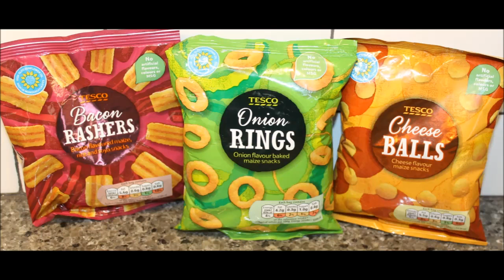Tesco: Bacon Rashers, Onion Rings & Cheese Balls Review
This is a taste test/review of three snacks from Tesco. Included are the Bacon Rashers, Onion Rings and Cheese Balls. These were mailed to us from Sarah in England.